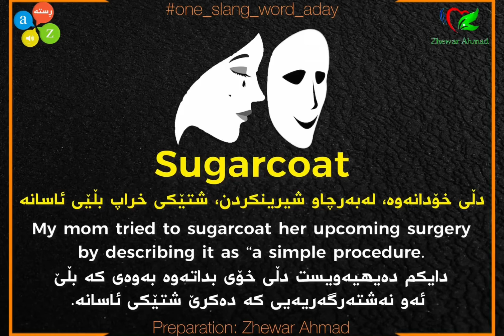Learn American English slang words.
Sugarcoat: دڵی خۆدانە ، لەبەرچاو شیرینکردن، شتێکی خراپ بڵێی ئاسانە

My mom tried to sugarcoat her upcoming surgery by describing it as “a simple procedure.

دایکم دەیهیەویست دڵی خۆی بداتەوە بەوەی کە بڵێ ئەو نەشتەرگەریەیی کە دەکرێ شتێکی ئاسانە.

Wanna know how it pronounce? Check out this link: